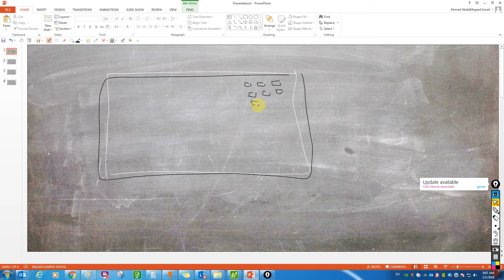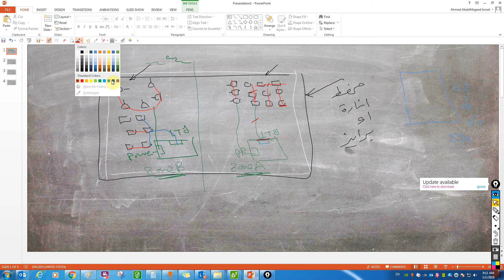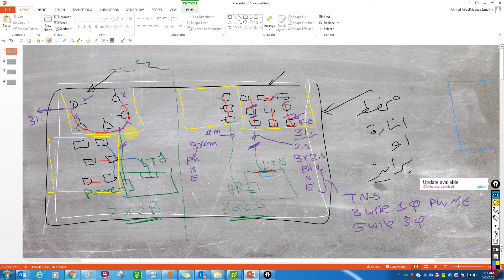Part 1 how to Divide building to zones for electrical rooms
السلام عليكم اليكم مجموعة من المحاضرات فى تحديدامكان غرف الكهرباء فى المنشاءة ويتضمنها التالى:-
1-تقسيم ال zones التى يتم وضع لوحات الانارة والبرايز المبنى على اقصى مسافة وتحميل لدائرة الانارة والبرايز لتحقيق فقد جهد 3%
2-اختيار امكن الغرف العمومية للوحات والفرعية فى الادوار واماكن المحولات والمولدات
3-التعرف على اشكال مختلفة من مخطط الsingle line diagram
4-التعرف على اكثر من طريقة لتوصيل اللوحة العمومية باللوحات الفرعية سواء بالكابلات او بال busway
5-التعرف على طريقة توصيل احمال ال life safety وكابلاتها الخاصة ال fire rated .
6-نبذة سريعة عن ال high rise building وسوف اتعرض لها بالتفصيل فى محاضرات خاصة.
7-حركة الكيبل ترى من اللوحة العمومية الى الادوار الى الغرف الفرعية.
8-المحطة العمومية ال medium voltage switch gear  التى تعطى محولات المبنى .

هذ العمل صدقة جارية على روح امى وابى ادعولامى وابى بالمغفرة وان يرزقهم جنة الفردوس
الاعلى .وان يرزفنى الله انا واولادى وزوجتى الصحة والعافية والستر والمغفرة فى الاخرة امين.
لينك الجروب بتاعى على الفيس